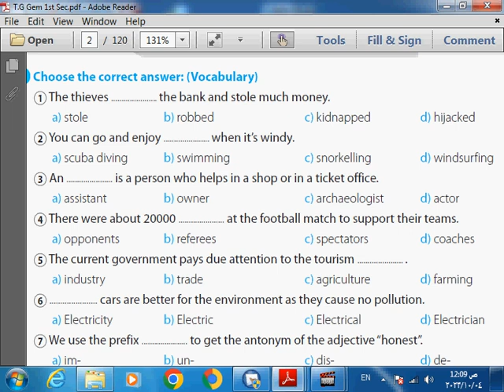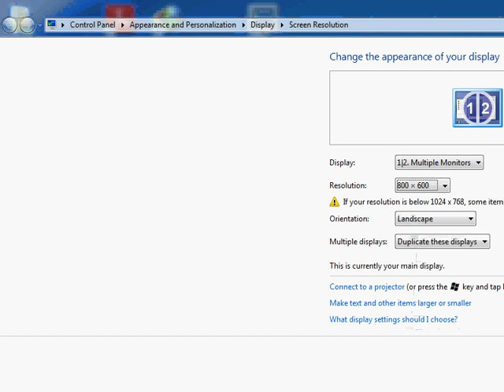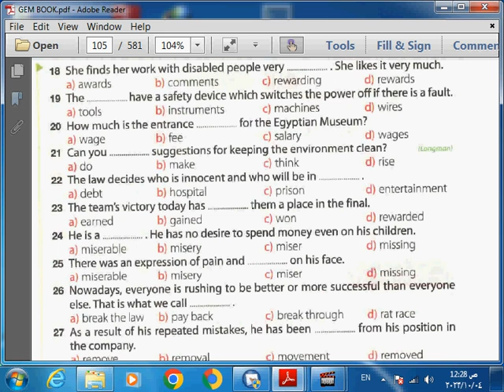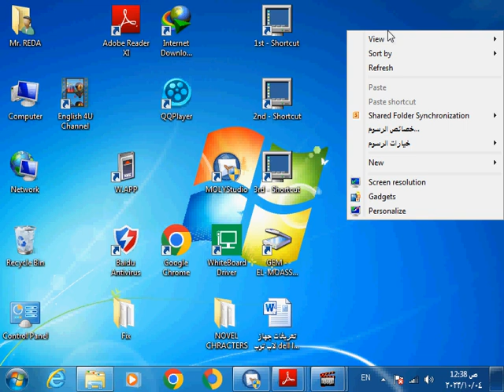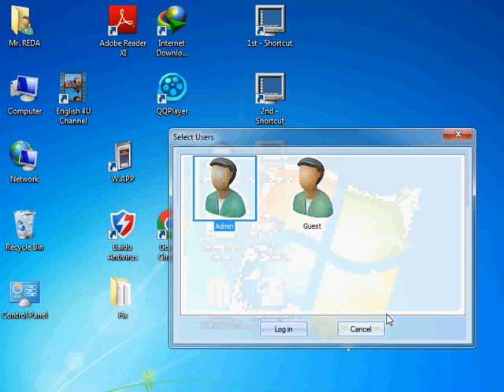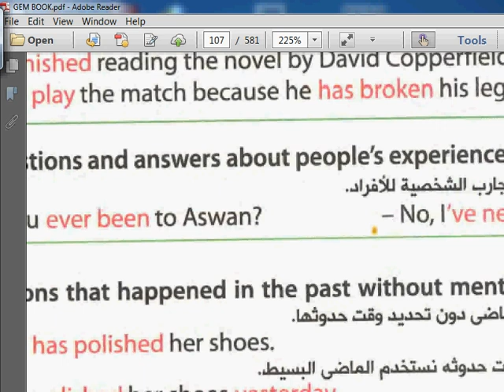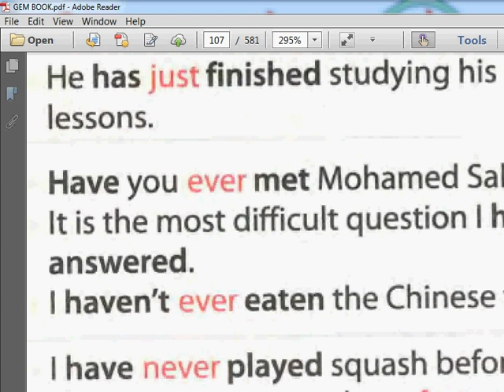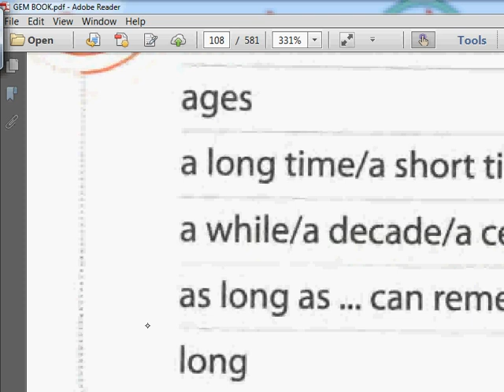1st Sec U 3 5=10=2023